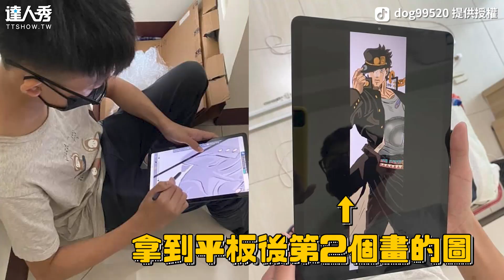【心疼爸媽工地賺辛苦錢！13歲弟收生日驚喜秒淚崩】｜dog99520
小編感動到跟著鼻酸😭😭 (靜香編)